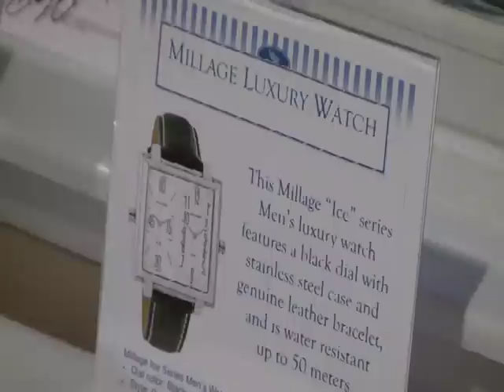Scenes and Highlights from Flip Flop Festivus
Some of the enjoyable moments from the Flip Flop Festivus to benefit Sarcoidosis Research.